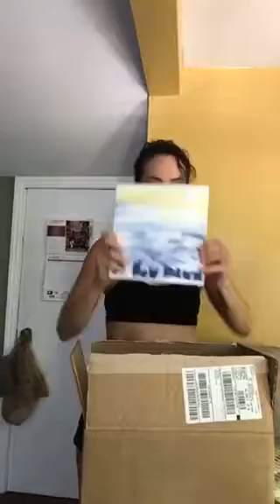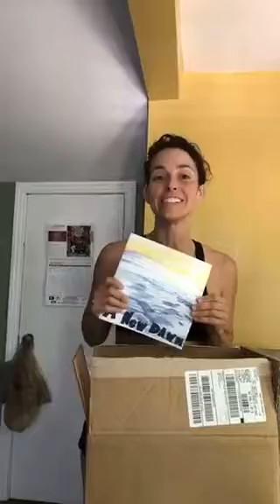New book here!!!